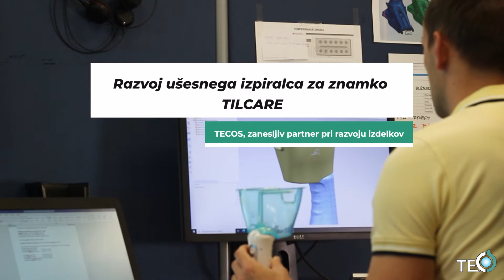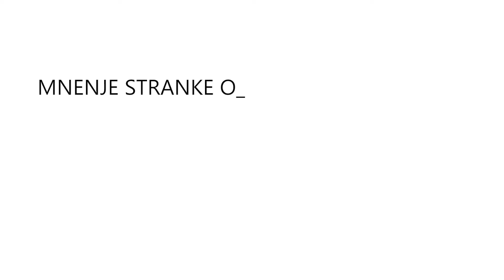TILCARE - Razvoj naprave za čiščenje ušesnega masla